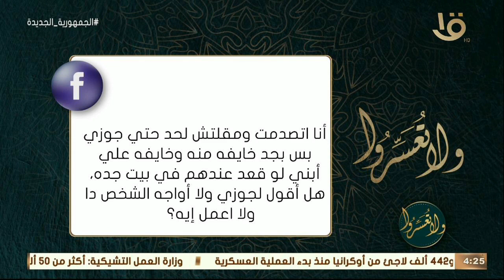ولا تعسروا | د. عمرو الورداني.. يجيب على أسئلة متابعين البرنامج